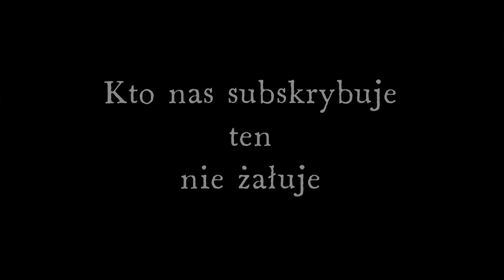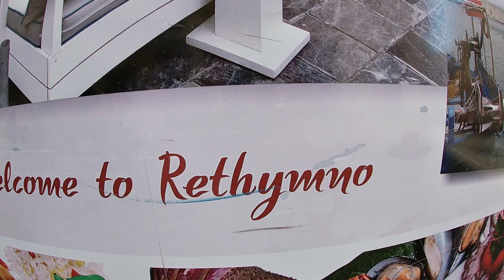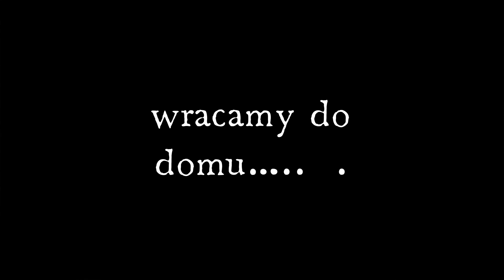Perełka KRETY - Rethymno ! Uzdrawiająca fontanna, bajeczna plaża. #95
Rethymnon – najpiękniejsze miasto Krety .Trzecie co do wielkości miasto na Krecie, Rethymnon, uważane jest zarówno przez Kreteńczyków, jak i przez turystów za najpiękniejsze miasto na całej wyspie. Rethymnon był ważnym ośrodkiem handlowym już w starożytności. O jego potędze i wielkości może świadczyć fakt, iż  miasto miało swoje własne monety. Jednak największy rozkwit przypadł na czasy późnego średniowiecza i renesansu, gdy w mieście rządzili Wenecjanie. Największą budowlą z tych czasów jest z pewnością wybudowana pod koniec XVI wieku Fortezza, potężna budowla obronna zlokalizowana na wybrzeżu.  Budowla doskonale zachowała się do dzisiejszych czasów, można ją zwiedzać także wewnątrz. Znajduje się w niej między innymi Muzeum Historyczne, a także sporo ciekawych punktów widokowych.Zapraszamy na wesoły i ciekawy film. Marek i Violetta Stusek